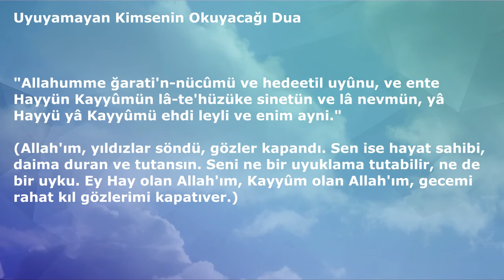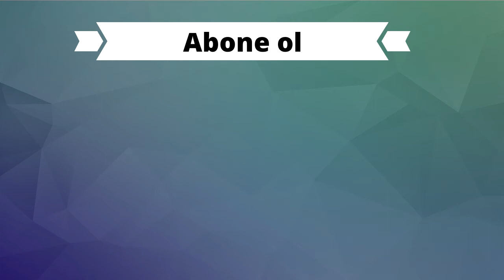RAHAT UYUMA DUASI (Dualar Hazinesi)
RAHAT UYKU DUASI (Dualar Hazinesi)
ETİKETLER;